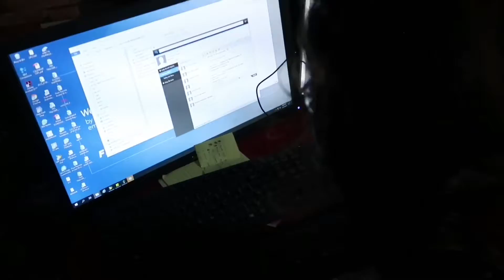LOCKDOWN DIARY : SECOND WEEK OF QUARANTINE